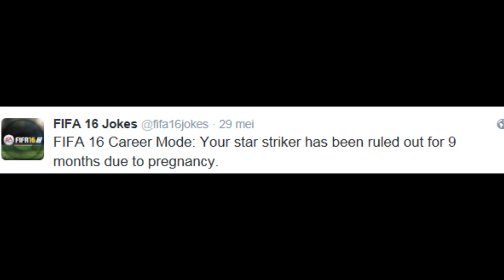Top 5 FIFA 16 Women Jokes!